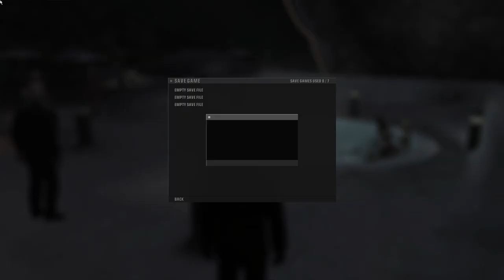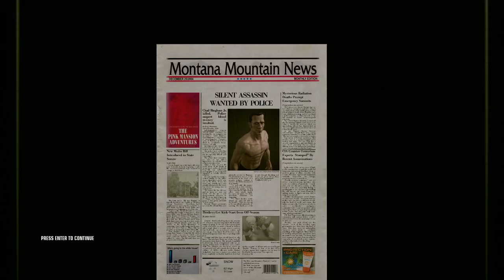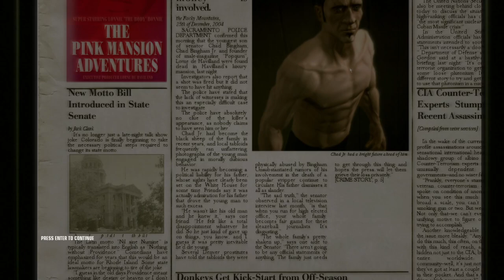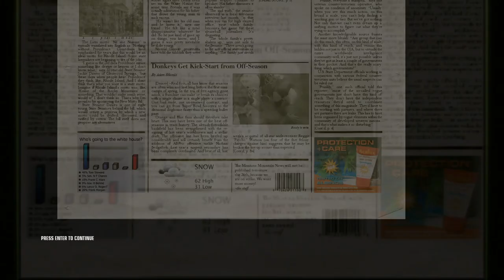Hitman: Blood Money [7] Santa | Satan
A simple mission if you remember how to do it.